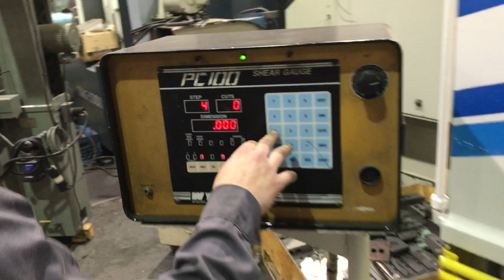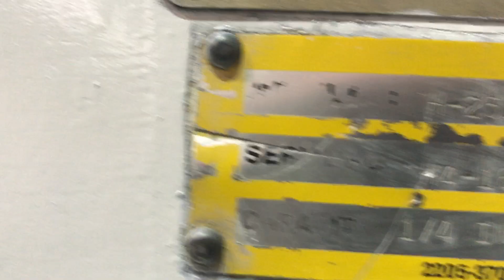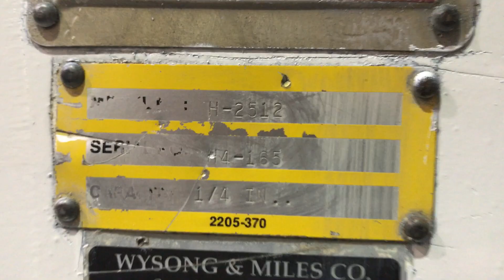1/4" x 12' WYSONG HYDRAULIC SHEAR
1/4" x 12' WYSONG HYDRAULIC SHEAR
w/WYSONG PC-100 CNC CONTROL
MODEL H-2512       S/N H4-165